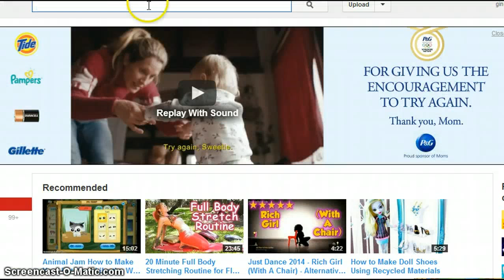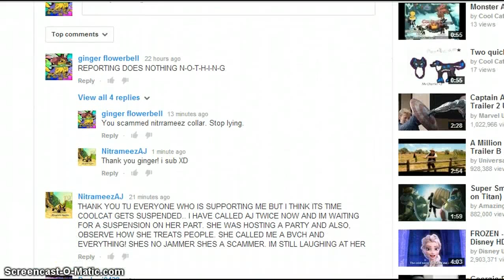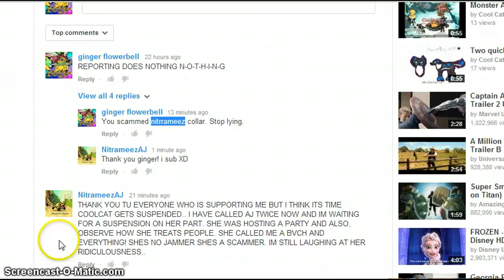report colcat1o for scamming!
She scammed Nitrameez What a jerk :l SHE SHOULD BE BANNED!